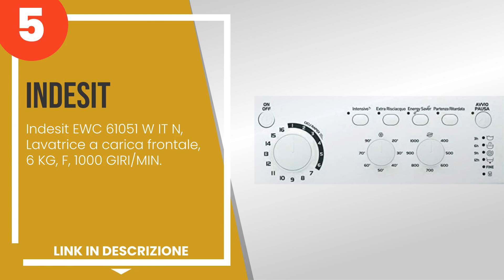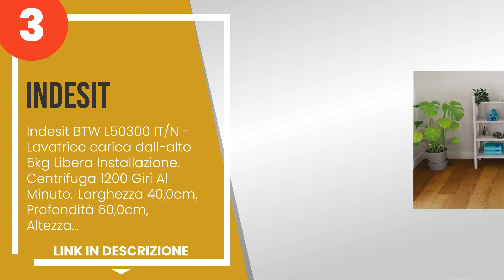Le 5 migliori lavatrici Indesit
1) Indesit BTW L60400 IT Lav... »
2) Indesit MTWE 91285 W IT -... »
3) Indesit BTW L50300 IT/N -... »
4) Indesit EWC 71252 W IT N ... »
5) Indesit EWC 61051 W IT N,... »

✋ Ecco le 5 migliori lavatrici indesit, disponibili sul mercato.

00:00 - Intro
00:08 - 5) Indesit EWC 61051 W IT N, Lavatrice a carica frontale, 6 KG,...
00:54 - 4) Indesit EWC 71252 W IT N lavatrice Caricamento frontale 7 kg...
01:44 - 3) Indesit BTW L50300 IT/N - Lavatrice carica dall-alto 5kg Lib...
02:27 - 2) Indesit MTWE 91285 W IT - Lavatrice 9 kg Libera Installazion...
03:19 - 1) Indesit BTW L60400 IT Lavatrice Carica dall´Alto 6 Kg Classe...